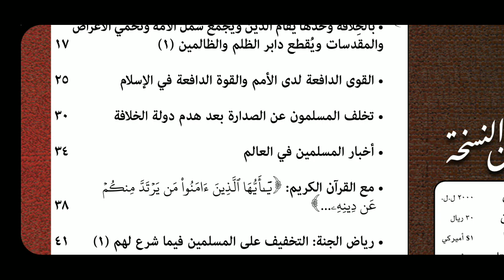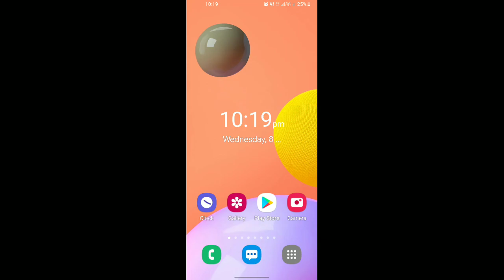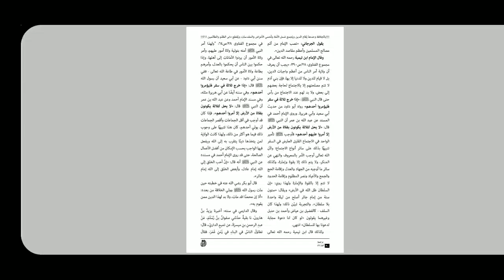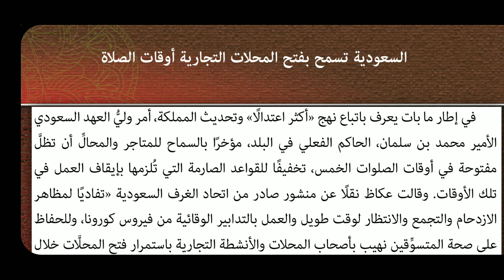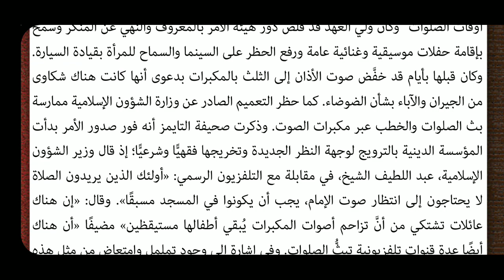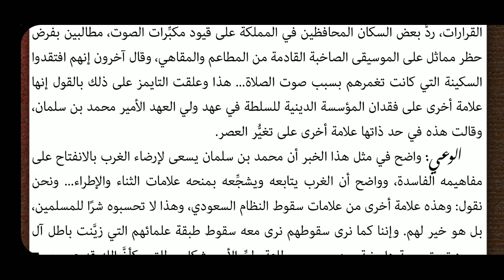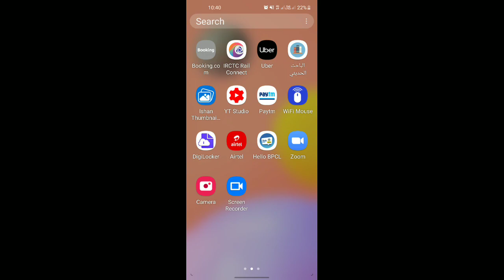مجلة الوعي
Asslamu Alaikum !

Hazrat!

Taqreer bayanat
Taqreer bayan
Taqreer vidio
Ilm ki fazilat aur hasil karne ka tariqa
Rasheed Rajasthani
Rasheed nadvi
Islahi bayan
Islahi bayanat
Motivational vidio
Abdur Rashid
Abdul Rashid
Rashid miftahi
Rasheed
Rashid
Tarbiyat
Darsequran
Dars e Quran
Darse hadees

Rasheed nadvi
Islahi bayan
Islahi bayanat
Motivational vidio
Abdur Rashid
Abdul Rashid
Rashid miftahi
Rasheed
Rashid
Tarbiyat
Darsequran
Dars e Quran
Darse hadees